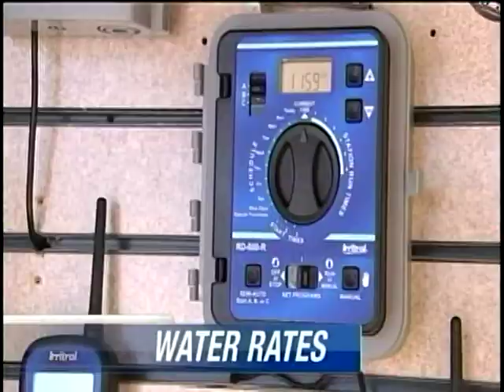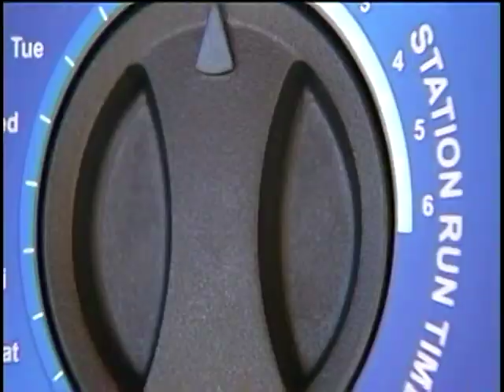In Spokane, It Will Cost More Green To Keep Your Lawn Green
People in Spokane are about to start feeling the effects of the city's new water rate structure that has been in place since January. KXLY4's Tori Brunetti reports.